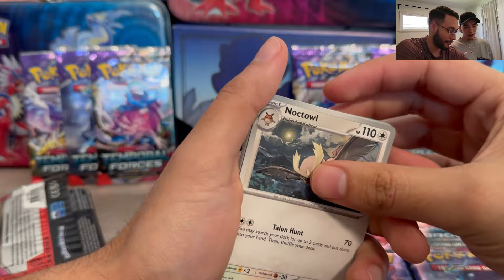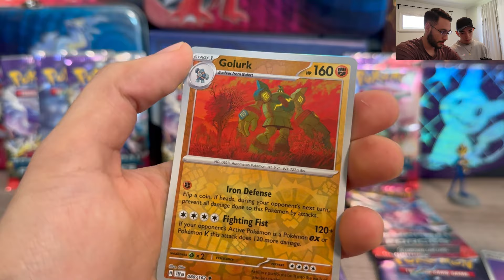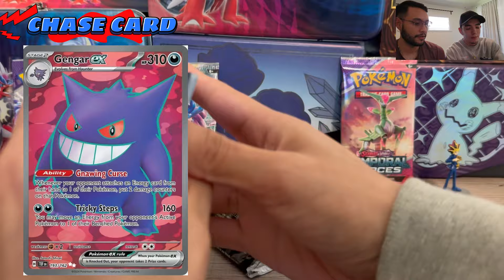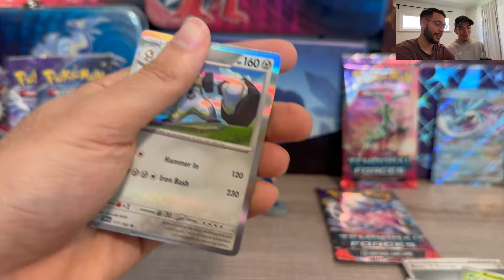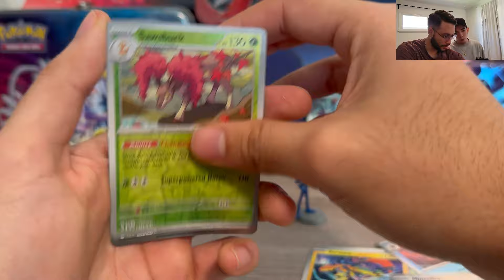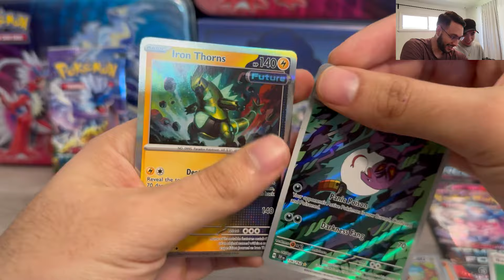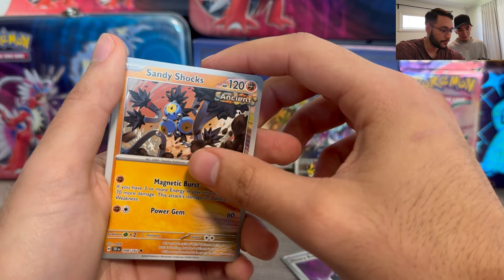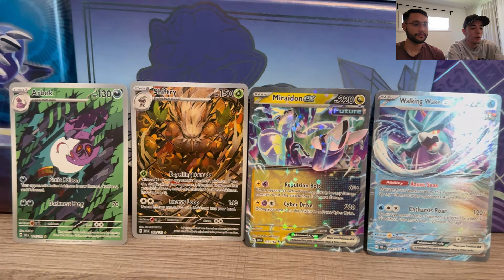I bought Pokémon cards on TikTok...